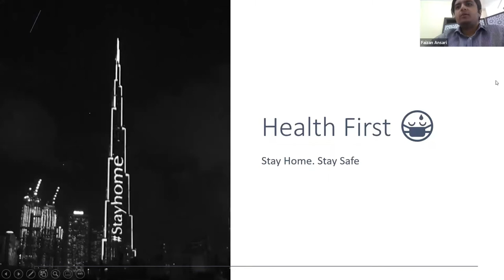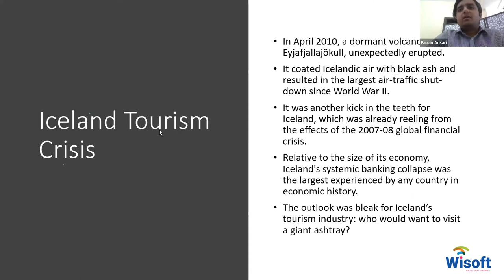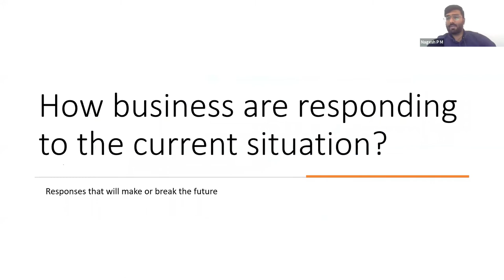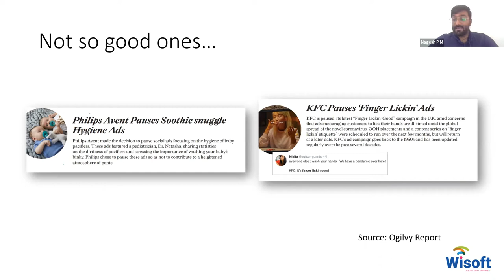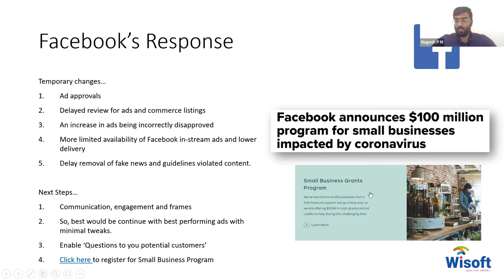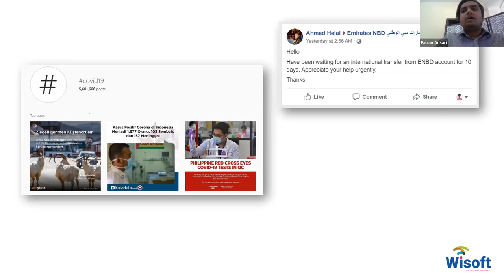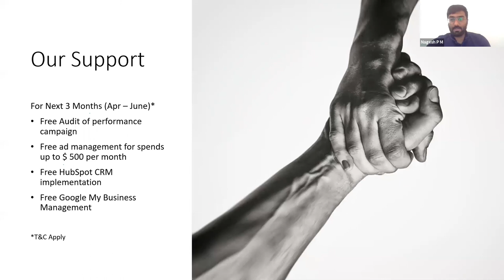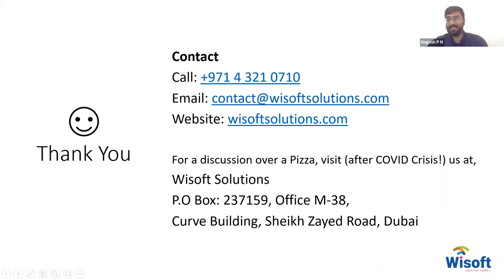Digital Marketing Webinar: How businesses can navigate COVID-19 Crisis through Digital